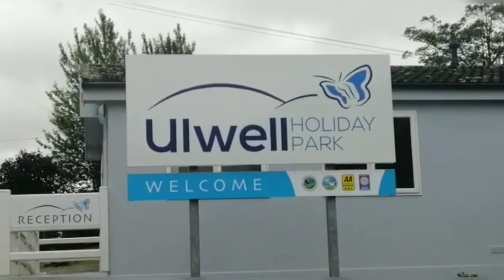Surviving the WILDEST Camping Adventure Ever! 😱 | Bournmouth Camping Vlog | Umair's Vlog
Join us on the most EPIC camping journey of our lives as we venture into the untamed wilderness of Bournmouth! From heart-pounding encounters with wildlife to jaw-dropping natural wonders, Umair's Vlog takes you on a thrilling ride you won't want to miss. Get ready for the ultimate outdoor experience – it's a camping adventure like no other! 🌲⛺️